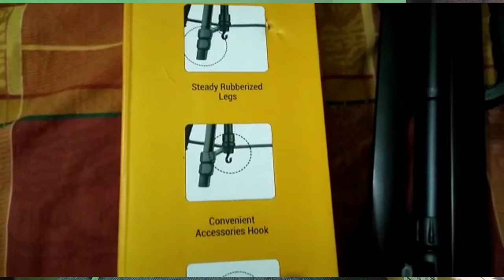Digitek DTR 550LW Durable Tripod Unboxing & Review [ Hindi ] - Best for beginners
Totally satisfied with the product , Value for money item.
Limited-time deal: Digitek DTR 550 LW (67 Inch) Tripod For DSLR, Camera |Operating Height: 5.57 Feet | Maximum Load Capacity up to 4.5kg | Portable Lightweight Aluminum Tripod with 360 Degree Ball Head | Carry Bag Included (Black) (DTR 550LW)

1.Premium finish light weight professional tripod with adjustable height, multi level locking and steady rubberized legs

2.Compatible with most video cameras, digital cameras, still cameras, GoPro devices and smartphones. Height Range: 615 mm - 1700 mm

3.Multipurpose head with Quick Release helps ensure fast transitions between shots

4.Built-in bubble head to adjust horizontal position and 3-way head with adjustable pan to allow for tilt and swivel motion with portrait or landscape options

5.This professional tripod features multipurpose head for DV camera's

Convinient accessories hook to latch all your shoot belongings

Recommended max load weight is 5kg for optimal performance

6.Bubble head depends upon the ground level and if tried to fix it in an uneven surface definitely bubble head will not work

7.The product is a light weight Tripod and not compatible for slider.Also this Tripod is for small lens camera only and not for for professional photography

Mobile holder not included; Load Capacity:5000g.